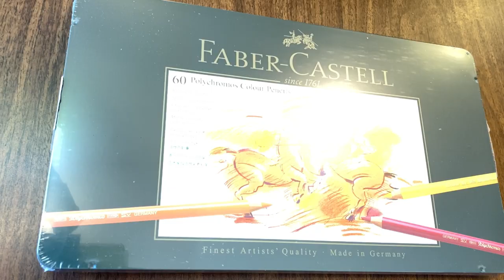SOMA YUKIHIRA Speed Drawing | Food Wars 🍱 | Anime Fan Art by Roa Ross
SOMA YUKIHIRA

Sōma is an energetic and optimistic boy who has the constant drive to improve his cooking, mostly due to his strong relationship and rivalry with his father, Jōichirō Yukihira. He is confident in his skills and always seeks to challenge others to prove his abilities and test the limits of his cooking. Because of this, Sōma constantly finds himself in very difficult situations in his various duels and challenges which would break the spirits of most chefs. However, he remains positive and cool under pressure, never backing down from a challenge and is always constantly thinking and evolving his cooking. Sōma is also flexible and innovative, able to break away from ordinary procedures to cook dishes, thus allowing him to make his own solutions when he needs to find an edge. As such, he can create some of the most unorthodox, but also incredibly delicious dishes the school has never seen.

Materials Used:
Copic Markers
Ohuhu Markers
Faber Castell Colored Pencils
Uni Pen Liner
Sakura White Pen

Video Editor: InShot, Music / Musician by:
@Jef @Not The King. 👑  @Philip E Morris @Carl Storm @iksonmusic @Rook1e @audionautix.com @Reminiscor @Belair @Beltone @Alexei De Bronhe @Alexander Delarge @Marco Lazovic @Nordgroove @Enjoymusic.ai

If this is your first time  visiting my channel, WELCOME!! 💕